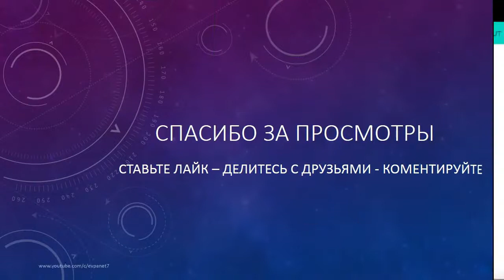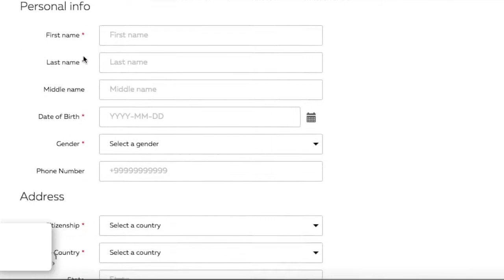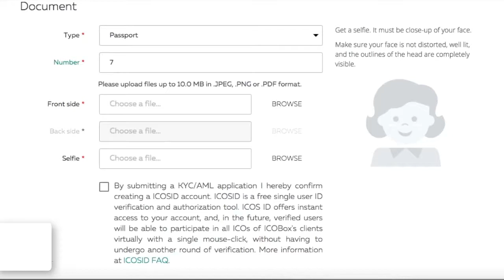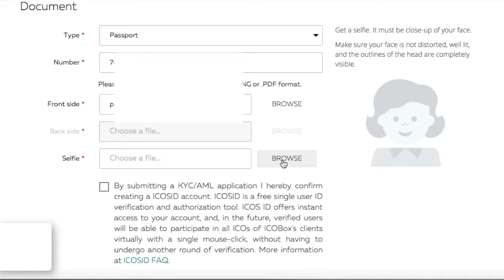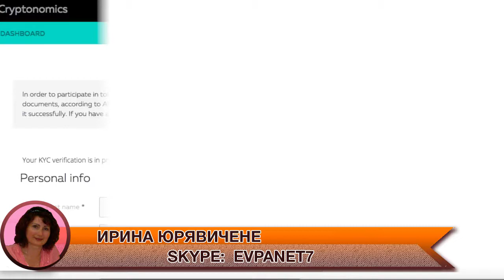КРИПТОНОМИКС ВЕРИФИКАЦИЯ АККАУНТА ЗА 3 МИН В CRIPTONOMICS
▼▼▼ ЖМИ ЕЩЁ ▼▼▼

●▬▬▬▬▬▬▬▬▬▬▬▬▬▬▬ஜ۩۞۩ஜ▬▬▬▬▬▬▬▬▬▬▬▬▬▬▬▬●

     Из этого видео вы узнаете: как быстро верифицировать свой профиль в
     инвестиционном фонде Криптономик кэпитал

🔥 Как работает фонд?

- Инвестор передает средства в фонд Cryptonomics

- Минимальная сумма инвестиций 0,07 BTC

- Фонд Cryptonomics отбирает лучшие ICO-проекты и фондирует в размере 150 BTC каждый из отобранных проектов

- Каждый ICO-проект передает в фонд Cryptonomics собственные токены на сумму в 300 BTC

- Фонд Cryptonomics реализует токены посредством собственной IR инфраструктуры (пул сторонних внешних инвесторов, не вкладчиков фонда)

- Фонд возвращает инвестору 150% на вложенные средства, а сам так же зарабатывает 50%

- Весь цикл занимает 2 месяца + 1 неделя на выплаты вознаграждения

- Инвестиционные окна закрываются 15го и 30го числа каждого месяца

🔥 Что до гарантий, то они готовы предоставить 25% как гарантированный минимальный процент. Чтобы сделать проект более
  привлекательным для инвесторов, которые никогда не сталкивались с рынком криптовалют и не верят, что 6000% годовых
  на сегодняшний день реальная цифра для тех, кто знает как все работает.

●▬▬▬▬▬▬▬▬▬▬▬▬▬▬▬ஜДИСКЛЕЙМЕРஜ▬▬▬▬▬▬▬▬▬▬▬▬▬▬▬▬●

🔥 Данное видео несет исключительно обозревательный характер и не является финансовым советом
  или призывом к инвестированию. Мы не несем ответственность за возможные убытки и лишь транслирует
  учитывать все возможные риски и проводить собственное изучение проекта/программы/ICO/инвест.
  проекта перед непосредственным инвестированием.

●▬▬▬▬▬▬▬▬▬▬▬▬▬▬▬ஜ۩۞۩ஜ▬▬▬▬▬▬▬▬▬▬▬▬▬▬▬▬●

 Нужна консультация? Обращйтесь. Задавайте вопросы в коментариях.

●▬▬▬▬▬▬▬▬▬▬▬▬▬▬▬ஜ۩۞۩ஜ▬▬▬▬▬▬▬▬▬▬▬▬▬▬▬▬●
♔ Мои контакты ♔

фонд инвестиций,
финансирование инвестиций,
сайт инвестиций,
рынок инвестиций,
cryptonomics capital,
криптономикс фонд,
фонд cryptonomics,
выгодные ico,

криптономикс фонд, майнинг, ico, Cryptonomics, icobox, криптономикс, Николай Евдокимов,cryptonomics презентация,
криптономикс отзывы, cryptonomics отзывы, регистрация криптономикс, инвестиции в биткоин,
cryptonomics io, platform cryptonomics io, bitcoin
биткоин,криптовалюта заработок,
проверенный заработок в интернете,
куда инвестировать деньги,
куда вкладывать деньги,
криптовалюта инвестиция,
криптовалюта заработать, криптовалюта, как заработать на блокчейне,